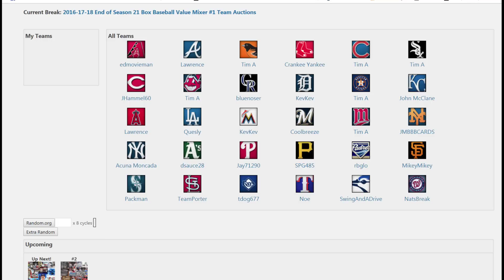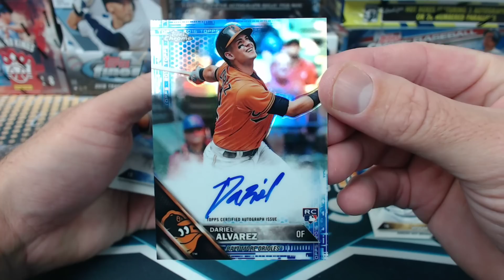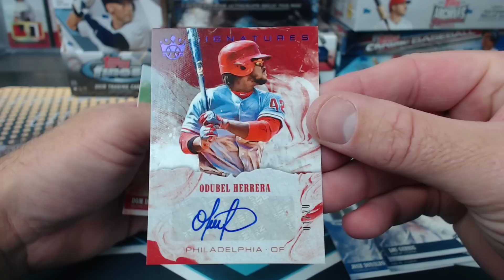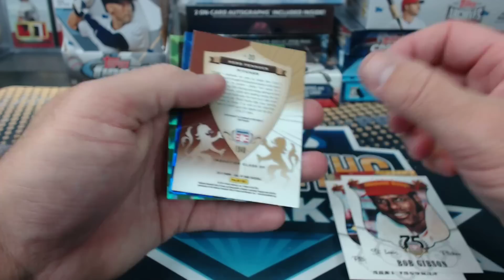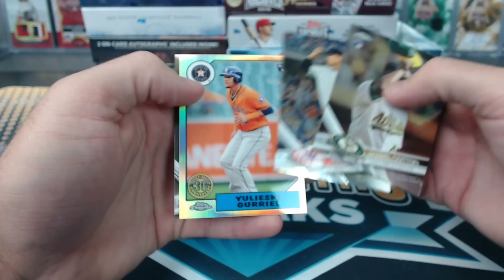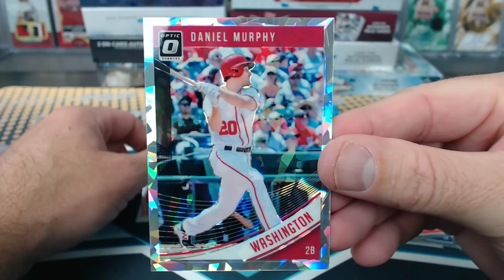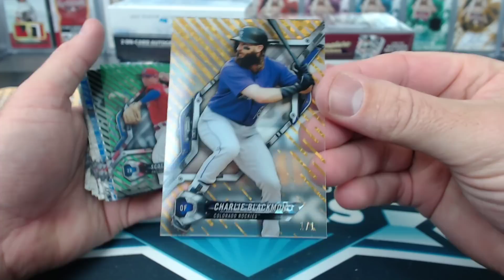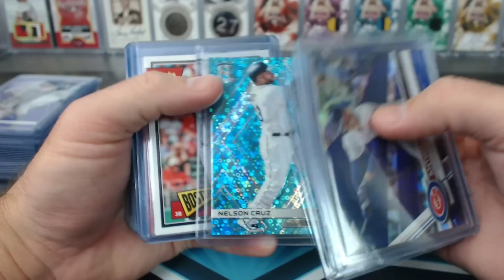2016-17-18 End of Season 21 Box Baseball Value Mixer #1